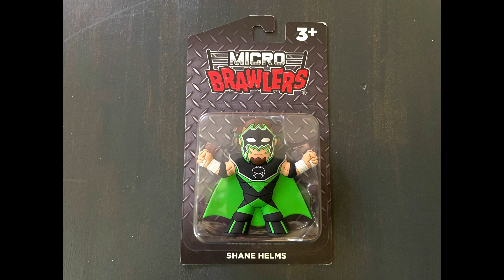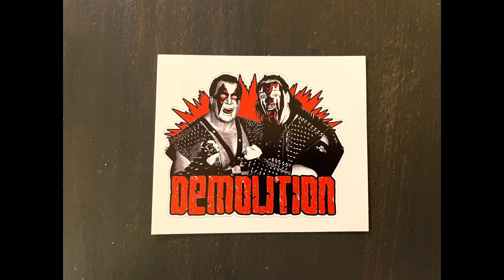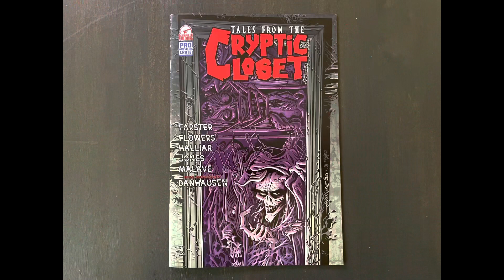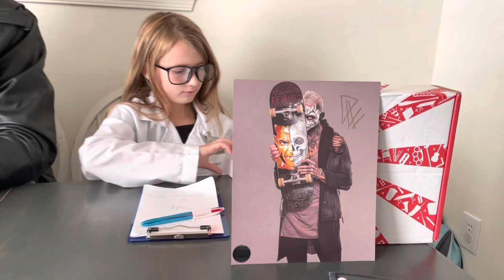October 2021 Pro Wrestling Crate Unboxing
Happy Halloween from Bret “The Hitman” Hart and Violet the Scientist, as we open the latest installment of Pro Wrestling Crate: Masks & Paint pt.4